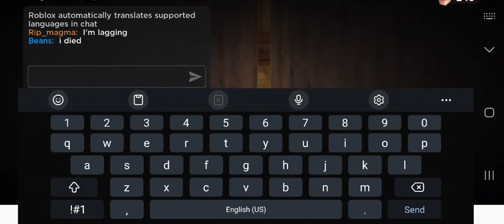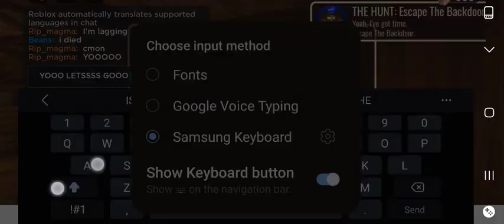I BEAT IT (DOORS THE HUNT UPDATE) LETS GOOOOOOOOOOOOOOOOOOO FINALLY LETS GOOOOOOOOOOO!!!!!!!!!!!!!!!